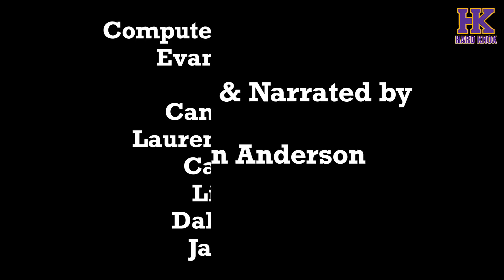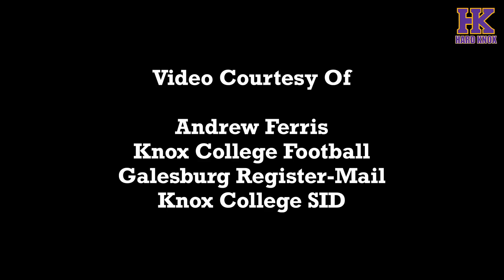Episode 8 - Hard Knox: Knox College Football 2018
A feature on dual sport athletes in the football program. Plus, highlights from the matchup with Grinnell.